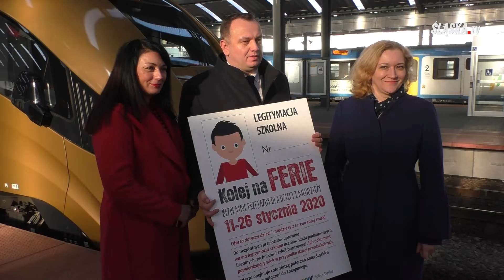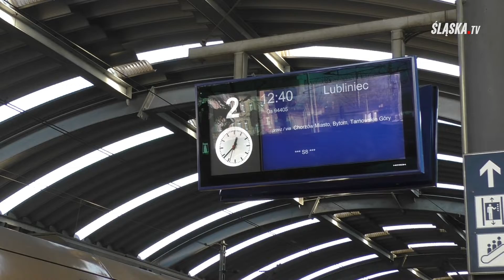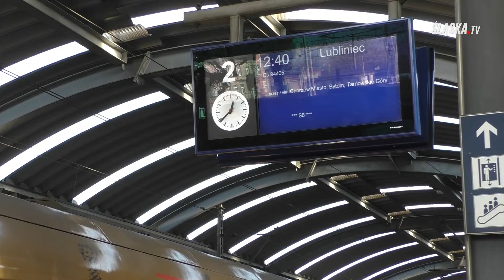FERIE NA ŚLĄSKU: Pociągi dla dzieci za darmo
W sobotę zaczynają się ferie zimowe na Śląsku. Jakub Chełstowski marszałek województwa śląskiego razem z Kolejami Śląskimi przygotowali niespodziankę dla dzieci i młodzieży. W czasie wolnym od szkoły uczniowie pojadą za darmo pociągami!